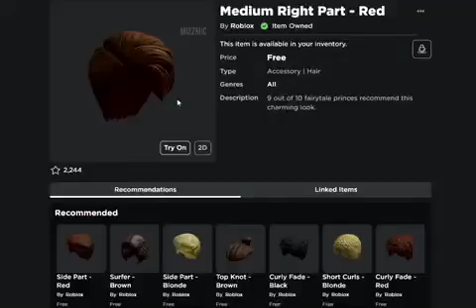Saul moment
Better not call Saul 😂